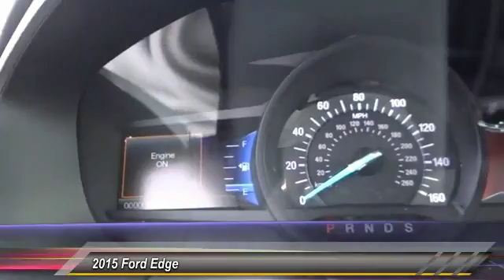FB96948 COSTA MESA,HUNTINGTON BEACH,IRVINE,NEWPORT BEACH,ORANGE COUNTY FB96948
2015 Ford Edge 4DR SEL AWD

THEODORE ROBINS FORD PROUDLY SERVING COSTA MESA, HUNTINGTON BEACH, IRVINE, NEWPORT BEACH, ORANGE COUNTY, AND SURROUNDING SOUTHERN CALIFORNIA LOCATIONS. THIS BLACK 2015 Ford EDGE IS EQUIPPED WITH A 3.5L V6 Ti-VCT, AUTOMATIC TRANSMISSION, AND RECEIVES AN ESTIMATED 20 City/28 Hwy MPG. 2015 Ford EDGE 4DR SEL AWD Stock #: FB96948 | VIN: 2FMPK4J80FBB96948 | 2015 Ford Edge 4dr SEL AWD Theodore Robins Ford